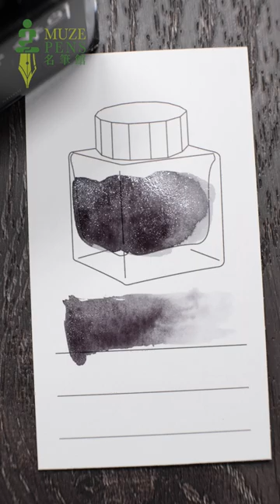【文學的顏色】Wearingeul 韓國作家系列 墨水 － 李箱｜Korean Writers Ink Collection － Yi Sang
李箱（이상 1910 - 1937）是韓國著名詩人和小說家，被譽為韓國超現實主義文學的先驅。他原本是建築技師，由開始發表作品到病故，創作生涯不足八年，卻留下許多領先時代的作品，因此被稱為「一代鬼才」。他在報紙連載詩歌《烏瞰圖》時（他故意去掉一橫變成「烏」），更曾因過於晦澀難懂而引發讀者抗議，被迫腰斬。

韓國品牌Wearingeul🇰🇷以5款精緻墨水，為我們呈現李箱的詩歌。墨水各有豐富的深淺變化或璀璨的閃粉，鋼筆也能順暢使用🖋

💧 墨水分別為：
1. Soyoungwije素塋爲題（閃粉墨）
2. A Taxidermied Genius
3. 13 Children
4. Me in the Mirror（閃粉墨）
5. Architectur Infinite Cube

🌟 墨水容量為30ml。

👉🏻 推薦購買：Wearingeul Ink Colorchips試色卡🌟
完全不暈染不透底，能夠幫助你整理和收集墨水顏色～

💰 如欲查詢價錢或線上購買，請留言「有興趣」

 （註：墨水測試或有色差，請以實物為準。）

Yi Sang (이상 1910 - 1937) is considered as one of the most important and revolutionary writers of modern Korean literature. Originally an architectural technician, he started writing for less than eight years, but he created many works that were ahead of the times.

The Korean brand Wearingeul 🇰🇷 chose five famous works of Yi Sang to represent five fountain pen inks. These inks come with wonderful sheening and sparkling properties and are fountain-pen friendly. 🖋

💧 The collection includes:
1. Soyoungwije (shimmering ink)
2. A Taxidermied Genius
3. 13 Children
4. Me in the Mirror (shimmering ink)
5. Architectur Infinite Cube

🌟 The capacity of the ink bottle is 30ml.

👉🏻 Recommended to be used with: Wearingeul Ink Colorchips Swatch Cards🌟
The cards are resistant to bleed-through and feathering and can bring out beautiful shading and sheen of inks. The cards will help you to organize and collect the colors of ink, creating your own ink swatches book.

💰 Please leave a comment “interested” for price information and online order

【Muze Pens 名筆館】
📍 香港 深水埗・大南街236號
🕰 Opening Hours: MON～SAT 11am - 8pm｜SUN 11am - 6pm